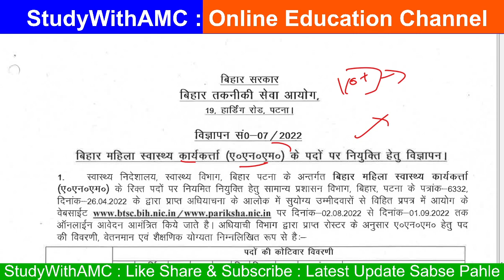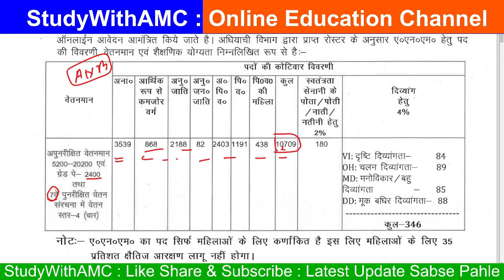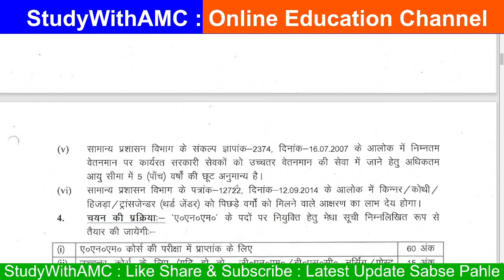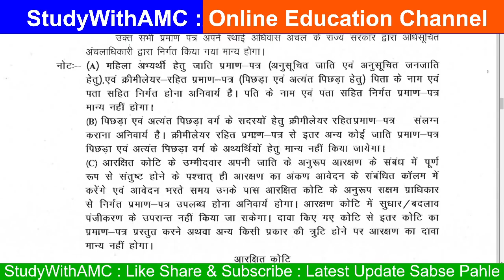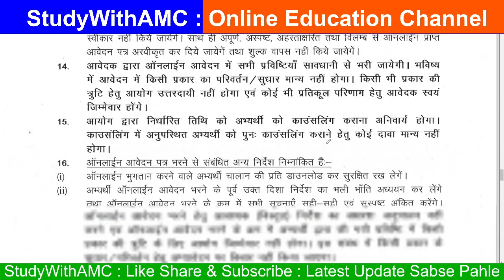Bihar ANM Vacancy 2022 | बिहार महिला स्वास्थ्य कर्मी भर्ती 2022 | Full Information Bihar BTSC Online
Namaskaar Doston Swagat Hai Aapka StudyWithAMC AbhijeetMishra Youtube Channel Par Yahan Aapko Rojana Naye naye Video Dekhne ko Milte Hai jo Ki Aapke Liye Kisi Na Kisi Trah Se Bahut Hi Upyogi Saabit Honge To Aap Es Channel Se Bane Rahen Video Ko Like Aur Share Jarur Karen Aur Yadi Aap Es Channel Se Pahli Baar Juden Hain To Channel Ko Subscribe kar Len Taki Esi Trah Ke Video Aapko Aage V Dekhen Ko Milte Rahe..